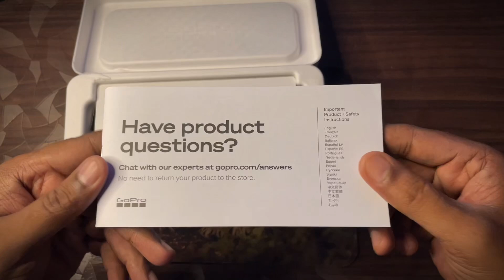my new motovlog camera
Go pro 12 unboxing
Big billion day sale se liya go pro
My second go pro camera